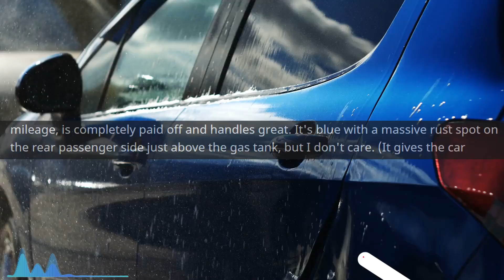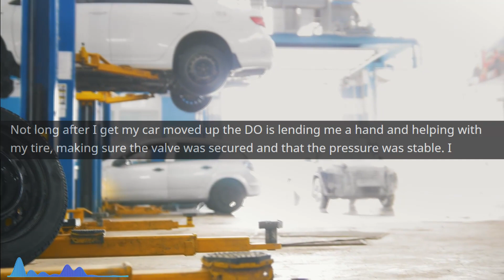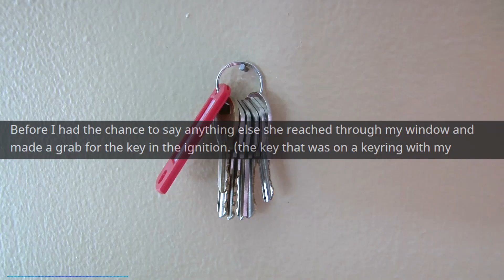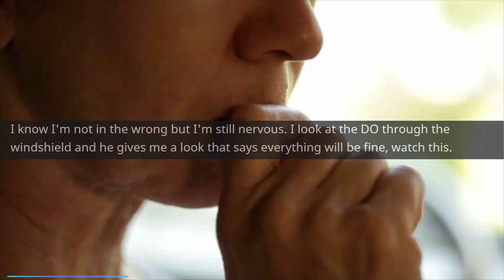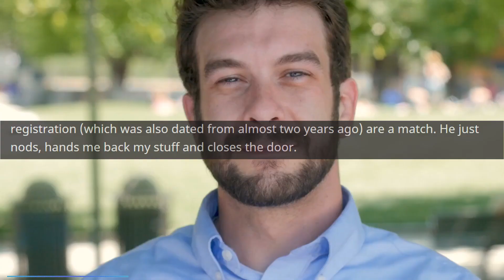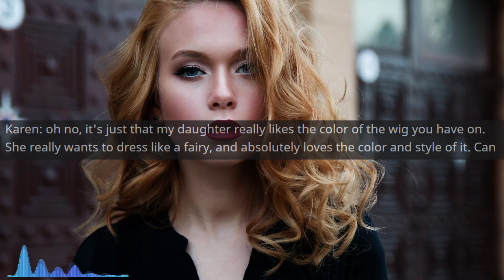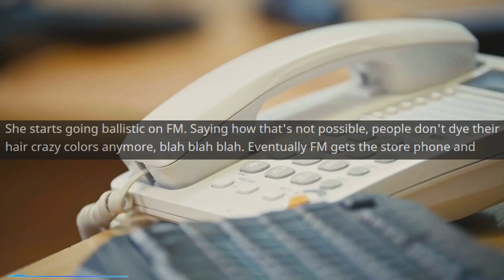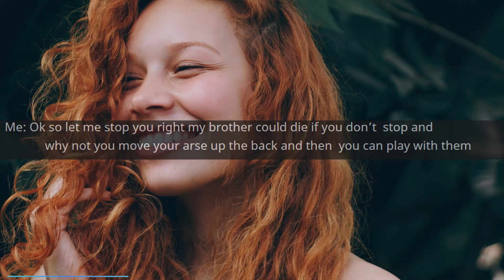r/EntitledParents - Entitled Mom DEMANDS Car...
Entitled Mom DEMANDS Car...

Main Music -

OUTRO -